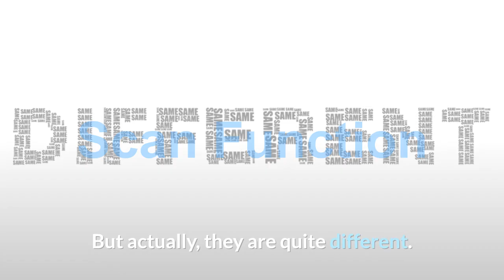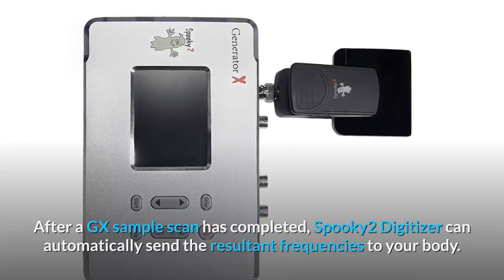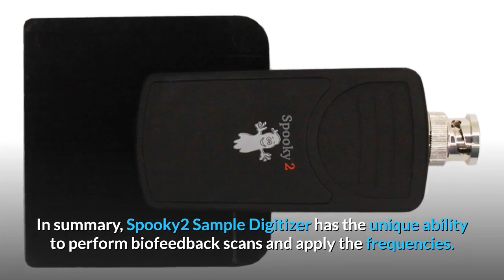What Are the Differences Between Spooky2 Sample Digitizer and Spooky2 Remote?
This video will tell you the differences between Spooky2 Sample Digitizer and Spooky2 Remote.

Scan Function

Both Spooky2 Sample Digitizer and Spooky2 Remote can be used for biofeedback scans, each with their own features.

Spooky2 Sample Digitizer can be used for direct GX scanning of biological samples (urine, saliva, blood, etc.). You are not required to be connected by wires. The result of a sample scan is accurate, due to the high ratio of pathogens within the sample. Spooky2 Sample Digitizer is better suited than TENS scans for finding pathogens in your body.

Spooky2 Remote can be used to deliver frequencies to your body during pulse biofeedback scans. Spooky2 Pulse measures your heart rate during the frequency scan, and is better suited for grading frequencies in the standard databases.

Treatment Function

Treatments using Spooky2 Sample Digitizer is an experimental function. After a GX sample scan has completed, Spooky2 Digitizer can automatically send the resultant frequencies to your body. This is possible because of DNA entanglement. The tissue sample in Spooky2 Digitizer is linked to your body. However, treatments using Spooky2 Sample Digitizer are not very efficient. For this reason, we recommend using a proper Spooky2 Remote, plasma, or contact modes to run your scan results.

In summary, Spooky2 Sample Digitizer has the unique ability to perform biofeedback scans AND apply the frequencies, though we recommend the use of Spooky2 Remote to apply the frequencies, for greater effectiveness.

Do you know the differences now? What else do you want to know about Spooky2 Remote and Spooky2 Sample Digitizer? Welcome to tell us!